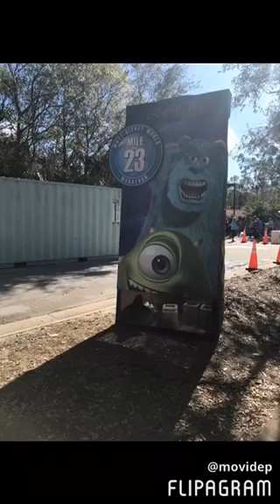Disney Marathon pt 1